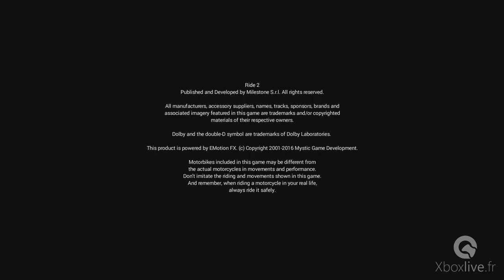RIDE 2- Démarrage et personnalisation - Xbox One